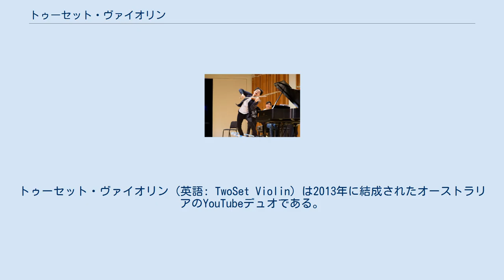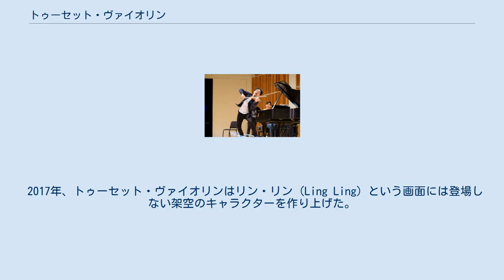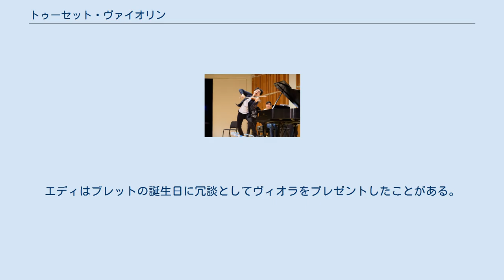トゥーセット・ヴァイオリン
トゥーセット・ヴァイオリン (英語: TwoSet Violin) は2013年に結成されたオーストラリアのYouTubeデュオである。
メンバーはオーストラリアのヴァイオリニストであるブレット・ヤン (Brett Yang) とエディ・チェン (Eddy Chen) である。
同名のYouTubeチャンネルで配信している、クラシック音楽をテーマとしたコミカルなパフォーマンスで有名であり、2022年10月時点で登録者は330万人、閲覧数は9億3千134万回を超えている。
 ブレット・ヤンが14歳、エディ・チェンが13歳だった時に、数学の授業がきっかけで2人は初めて出会った。
少年少女オーケストラの最年少メンバーとして親交を深め、のちに2人ともオーストラリアのブリズベンにあるグリフィス大学クイーンズランド音楽学校で学ぶようになった。
ブレットは2012年、クイーンズランド音楽学校でチャイコフスキーのヴァイオリン協奏曲でデビューし、2014年のG20ブリズベンサミットでの演奏をはじめとしてさまざまなオーストラリアのオーケストラと仕事をしていた。
エディは2014年、全国若手ヴィルトゥオーソ賞のクイーンズランド代表候補であり、クイーンズランドやメルボルンの交響楽団で演奏をしたことがある。
 2013年に2人はポップミュージックをヴァイオリンでカヴァーした演奏ビデオをYouTubeに投稿するようになった。
『カットコモン』のインタビューでブレットは、ヴァイオリンの名人がカヴァー曲の演奏で何百万もの閲覧数を達成しているのを見て同じことを試してみたが、ほとんど反応がなかったと述べている。
その後、2人はヴァイオリニストのレイ・チェンが面白おかしいビデオを作っているのを見つけ、自分たちの番組をもっとふざけたコミカルな内容に変えた。
音楽学校文化やクラシック音楽の演奏家に囲まれた暮らしぶり、音楽を学ぶ学生生活などが中心の内容で、視聴者数が劇的に跳ね上がった。
 ブレットとエディはそれぞれシドニー交響楽団やクイーンズランド交響楽団での演奏経験がある一方、ツアーのために自分たちのプログラムも作っており、コンサートというよりはコメディに近い構成で、ストーリーにヴァイオリンの演奏が組み込まれたショーになっている。
キックスターターを使ったり、シドニーで路上演奏をしたりして資金を集め、2017年には台北、ヘルシンキ、フランクフルトなどを回るアジアとヨーロッパ10ヶ国11都市の世界ツアーを実施した。
2018年にはニューヨークやロサンゼルスなどを回るアメリカ合衆国ツアーを行った。
 2017年、トゥーセット・ヴァイオリンはリン・リン (Ling Ling) という画面には登場しない架空のキャラクターを作り上げた。
エディによると、このキャラクターはタイガー・マザーが自分の子供を出来の良い友人と比較するコントをやった時にできたものである。
リン・リンは「1日40時間」練習する完璧なヴァイオリニストで、性別は不詳。
教育熱心な母親（タイガー・マム）を持ち、自分より優秀なアジア系の秀才が常にいるという意識を反映して、中華系の名前がつけられている。
2人はフィンランド国営放送のプログラムであるYle Uutisetのインタビューで、リン・リンをテレビゲームのラスボス、ヴァイオリニスト版チャック・ノリスだと評している。
2018年に2人は「リン・リン・ワークアウト」 (Ling Ling Workout) というビデオシリーズを開始。
このシリーズでは、2人がくじを引いてクラシックあるいは現代音楽の楽曲を選び、さらにそれに速度を2倍にする、チューニングを変更する、踊りながら弾く、手の位置を変える、逆さにするなどのハンディキャップを組み合わせて演奏する。
レイ・チェン、何子毓、ヒラリー・ハーンなどのヴァイオリニストもこのチャレンジ番組に参加している。
 2018年7月にはゴム製のおもちゃであるびっくりチキンでクラシック音楽を演奏するビデオシリーズをリリースした。
 音楽家の間で定番となっているヴィオラジョークも頻繁に取り上げる。
2018年にはリル・パンプの「グッチ・ギャング」のパロディである「ヴィオラ・ギャング」のビデオをリリースし、エディがヴィオラ・キングを演じた。
以降のビデオにも同じコスチュームを着けたエディがヴィオラ・キング...